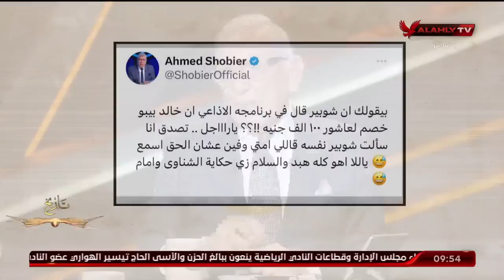حلقة ملك وكتابة كاملة | 18-9-2023